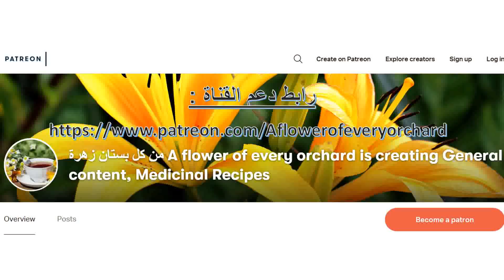الدواء الشافي بدواء الأنبياء🍀وطعام الأذكياء🍀والوحيد الذي يبدأ بحرف الياء🍀شجرة دواء لكل داء🍀❗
الدواء الشافي بدواء الأنبياء ، وطعام الأذكياء ، والوحيد الذي يبدأ بحرف الياء ، شجرة هي دواء لكل داء ، وهو من أحب الأطعمة للنبي صلى الله عليه وسلم ، ولقد شرفه الله سبحانه وتعالى بذكره في القران الكريم .. حكاية عن يونس عليه السلام .. ولقد استطاع اليابانيون إنتاج دواء حديث مستخلص من بذور اليقطين لعلاج البروستاتا ، الغريب أنه اشتهر بين الناس أن البذور البيضاء المتعارف عليها هي بذور اليقطين وعلاج البروستاتا ، وهذا خطأ كبير ، بل بذور اليقطين هي التي تشبه في شكلها الحوت الذي ابتلع نبي الله يونس عليه السلام .تفاصيل مهمة جدا تجدونها في الجزء الثاني على الرابط التالي
وسوف أنقل لكم ردا لأحدِ الإخوة هنا في هذا الفيديو ، اسمه وهيب Waheb A. ، ويعمل مهندسا زراعيا مع بعض التعديلات الإضافية مني حيث يقول : هذا الذي تم عرضه في الفيديو اسمه : اليقطين  او الدباء ، ويسمى في البلاد العربية بأسماء ، منها السلاحي او العناگي او السباحي ، وأزهار هذا النبات بيضاء ذاتية التلقيح ، وتختلف عن أزهار باقي انوع القرع ، حيث أن أنواع القرع الأخرى ازهارها  صفراء ، بينما اليقطين ( الدباء ) بيضاء ، وأما لون البذور فهو لو بني مستطيل ومتعرجة ، أما بذور أنواع القرع الأخرى فهي بيضاء  بيضوية الشكل ، وأهم ما في الموضوع هو ورق هذا النبات العجيب والمفيد والشافي بإذن الله ، فأوراقه دائرية كبيرة ، وذاتُ ملمسٍ ناعم وحريري ، وهو الذي لامس جسد سيدنا يونس عليه وعلى نبينا السلام ، أخوكم : مهندس زراعي ، تحياتي .